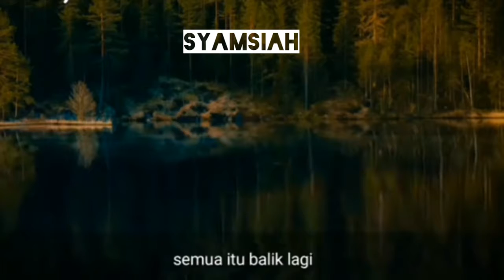Ujian perasaan _ Ust. Hannan attakie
Sahabat Muslim.😊.
TERIMA KASIH atas KUNJUNGAN anda ke CHANEL ini, Semoga dengan Support kalian, Chanel ini dapat berkembang terus, dan bisa memberikan Konten yang bermanfaat.
🔶Instragram @Syamsiahchiya'97
Terima kasih pula Atas Sahabat muslim, yang setia menanti video terbaru di Channel "" SYAMSIAH
Jangan Lupa Untuk
👉COMEN
Semoga Kita Semua diberi Hidayah dari Allah SWT. Aamiin
.tunggu video terbaru "Syamsiah "